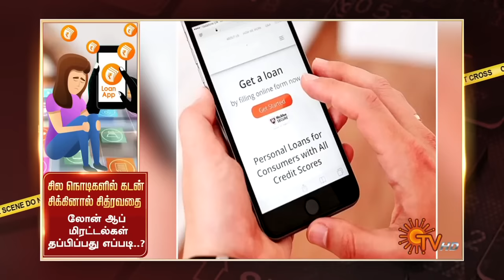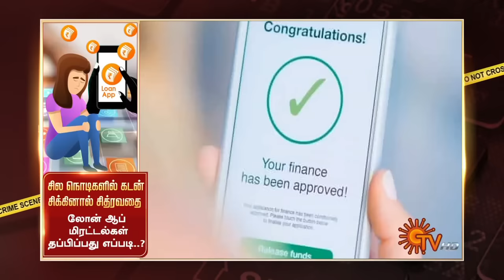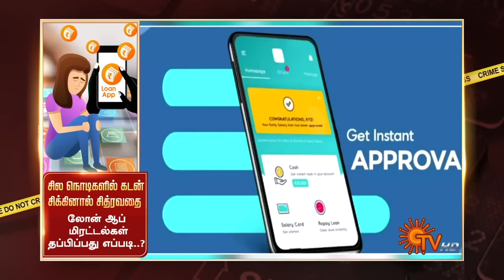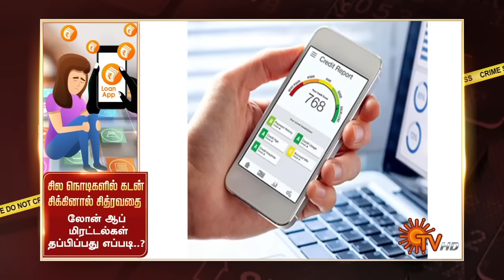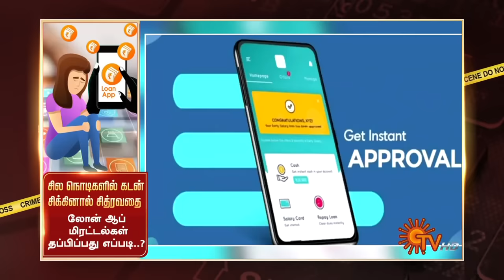சில நொடிகளில் கடன் சிக்கினால் சித்ரவதை..! லோன் ஆப் மிரட்டல்கள் தப்பிப்பது எப்படி..? | Loan App Scam